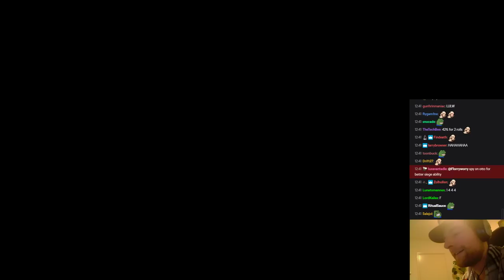EU4 | Florryworry | Hardcore Albania (V. Hard / No Loans / No Exodus) #1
Achievement: Albania or Iberia
All provinces in the Iberia (region) and the Caucasia (region) regions owned by Flag of Albania Albania or a subject.

Original Title: "Hardcore Albania: V.hard No exodus No Loans No Allies"

I'm not the owner of this video and this is not monetized. Some parts of the video are muted by twitch due to copyright reasons.